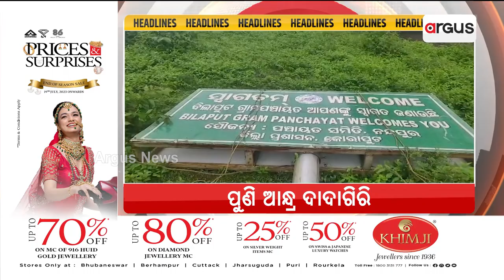Headlines @9AM | 30 July 2023 | Argus News